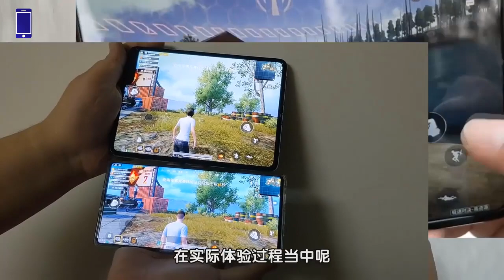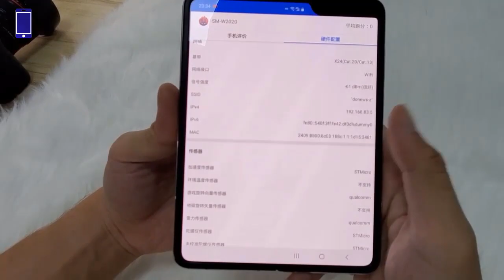Samsung W20 '5G' Foldable Out Of Box || Game, Camera, Heat Test ||【Known Mobile】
Make Money From Youtube With No Filming, No Marketing And No Website!..

Thanks!